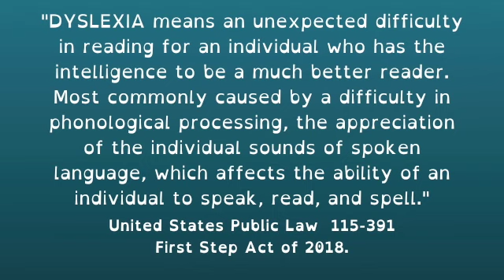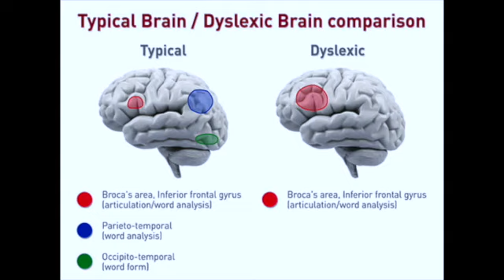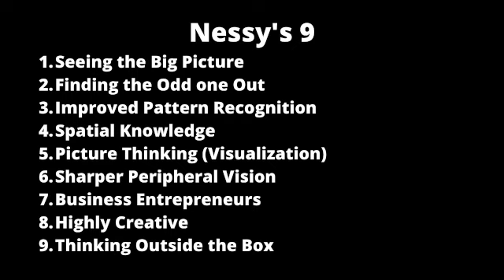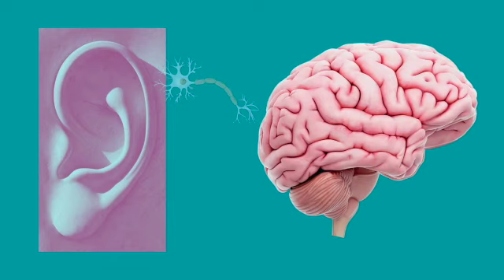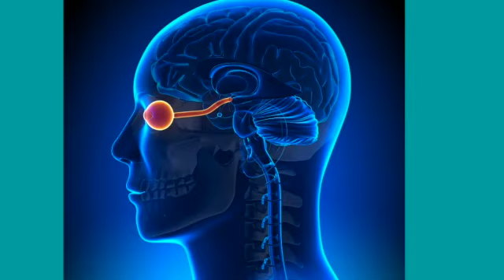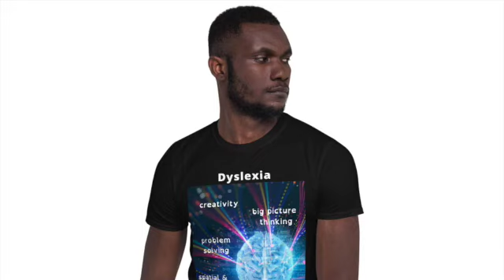What is Dyslexia? ︳New and Improved Explanation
In the first version of this video, I left out a whole section of my outline on dyslexic strengths! I have also added a section on other key components to dyslexia besides phonological processing disorder and heredity of dyslexia.  This video does not list the many symptoms of dyslexia which can include the inability to distinguish between left and right, extreme difficulty telling time, difficulty with time management, memorization, following directions, along with dozens of others. See “A comprehensive list of symptoms and advantages of dyslexia”

AND SIGN THE PETITION FOR EFFECTIVE EDUCATION FOR KIDS WITH DYSLEXIA.

Time Stamps
 0:27 Dyslexia Definition
1:00 Dyslexia is More Than Phonological Processing Disorder
1:13 Heredity of Dyslexia
1:29 A Neurodevelopmental Disorder
1:39 A Learning Difference
2:06 Common Dyslexic Strengths/Advantages
2:53 Comorbid Diagnosis
3:07 A Spectrum Disorder
3:12 Prevalence of Dyslexia
3:47 Reading Disabilities Other Than Dyslexia/What Dyslexia is Not
5:10 Pics of Dyslexia Shirts my Family Designed

SOURCES & RESOURCES FOR TOPICS MENTIONED IN THIS VIDEO:
Dyslexia Strengths T-Shirt
Dyslexia is Being Awesome T-Shirt
Dyslexia Definition T-Shirt
“...dyslexia is the most common learning disability and affects 80 to 90 percent of all individuals with a learning disability;” - SENATE RESOLUTION 389-(Senate - October 30, 2019)
Is Dyslexia Genetic?
Reading, dyslexia, the cerebellum, intuition, creativity, and giftedness: a cerebellar surfeit hypothesis! By Eric Parkins
Trouble Sequencing: Why Some Kids Do Things Out of Order
DSM 5 Definition of Dyslexia- they removed dyslexia as a category and do not specifically mention it under Specific Learning Disability.  However,  here is an article about SLD from the American Psychiatric Association

SCREENERS FOR DYSLEXIA (only a neuropsychologist can diagnose dyslexia)
Dyslexia Screening For Adults

I also have a blog dedicated to lasting happiness and peace.